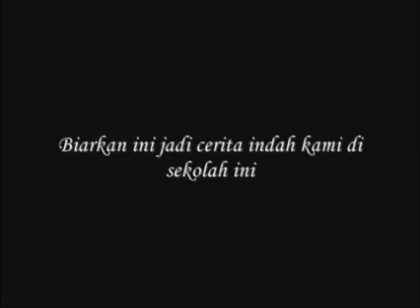Ucapan HarI Guru from 7th BATCH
secebis penghargaan buat Murabbi2 di MTSTM.. :D